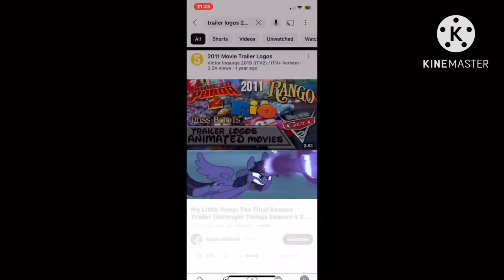Trailer Logos Cut the Rope 21 (2044)